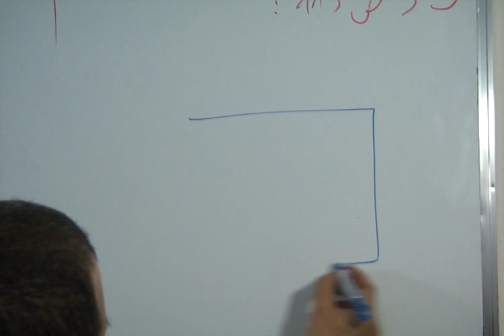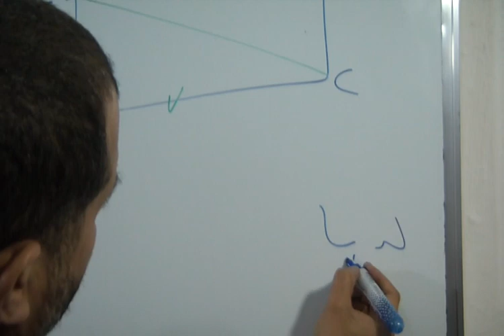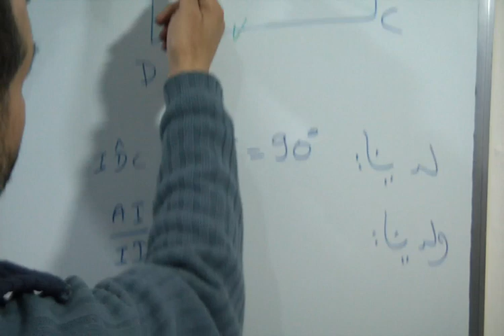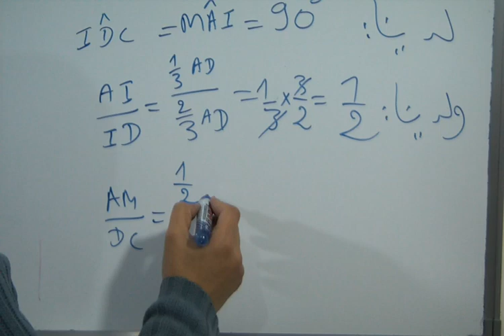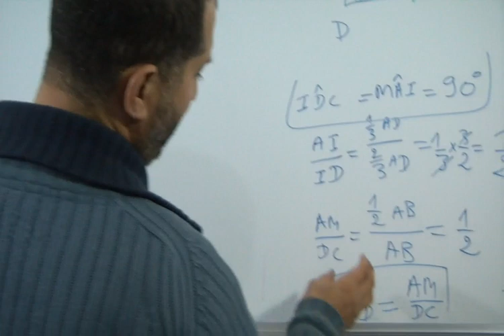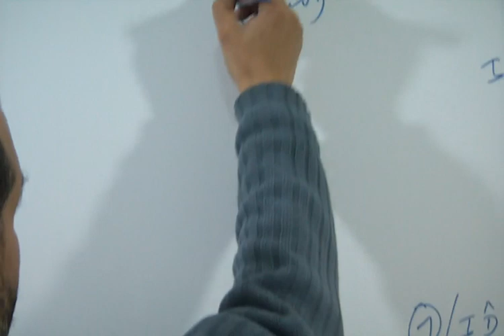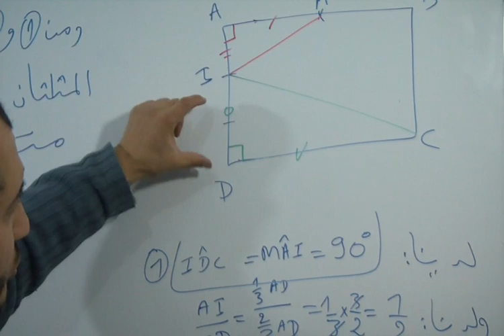حل التمرين 5 الصفحة 119 من الكتاب المدرسي المحيط في الرياضيات الثالثة اعدادي المثلثات المتشابهة